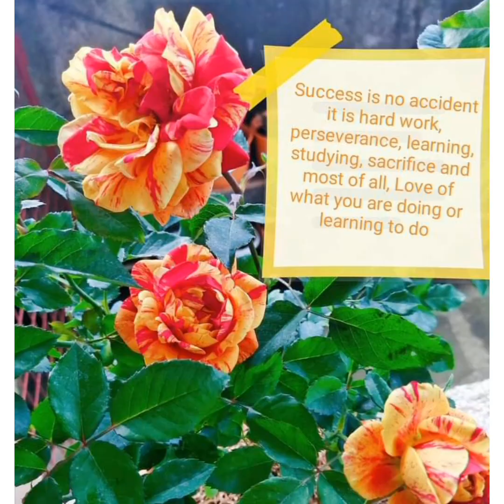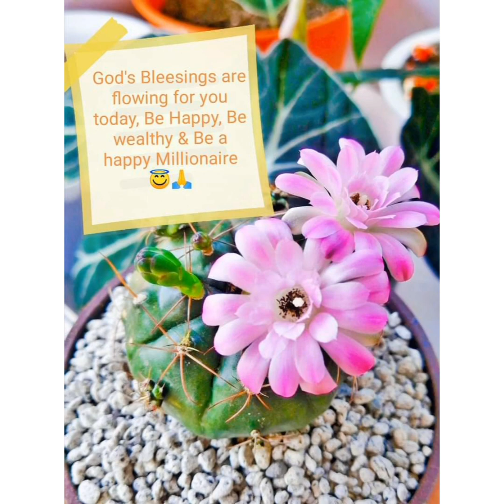PLANTS BUSINESS,PLANTS FOR SALE, YOUTUBE VLOGTRAINING COACH JERWIN RAYOSO X PRINCESS ANN ARTIAGA